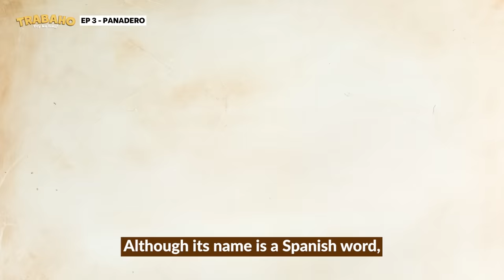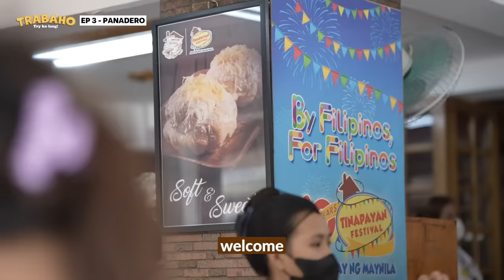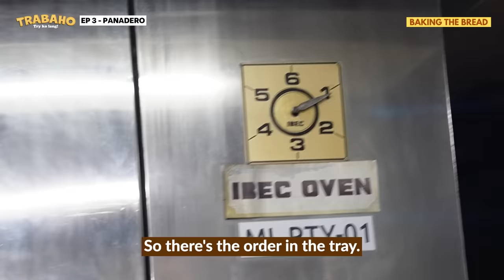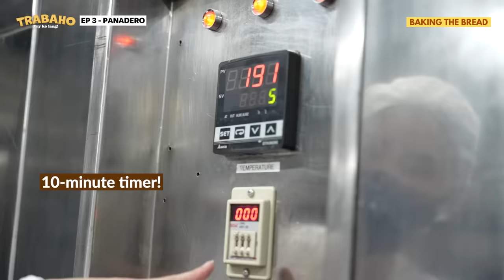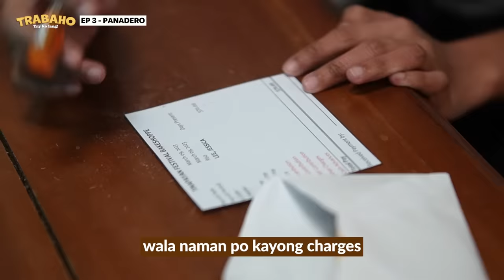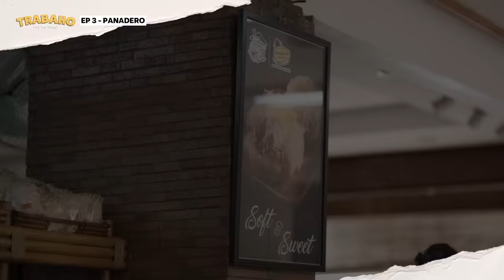Baking 1000+ Pandesal @ Pinoy Bakery.. 🍞🇵🇭 | TRABAHO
We know you missed this series and so here's a surprise episode for this week! We've been working hard looking for good TRABAHO stories to share with you and we hope you love this episode as much! Witness me become a panadera for a day at Tinapayan Festival Bakeshoppe!

Enjoy and leave a comment on what other type of work you want me to explore next!

*FAQ
Age?
Height?
- I’m 170cm tall.
Editing Program?
- I use Adobe Premiere Pro.
Camera?
Filipino/Korean?
KPOP?